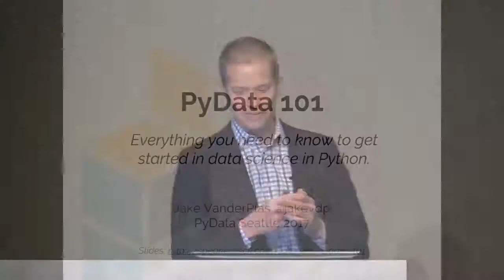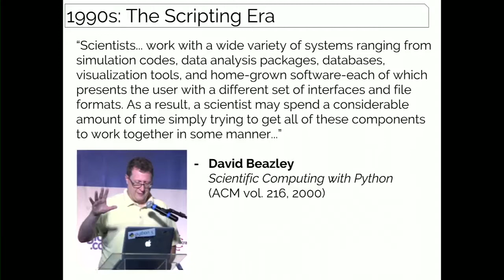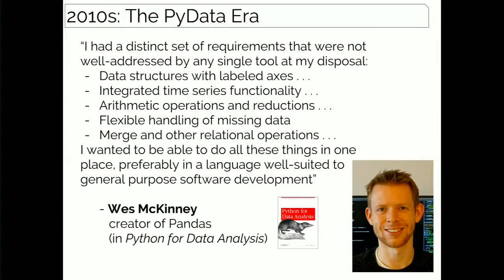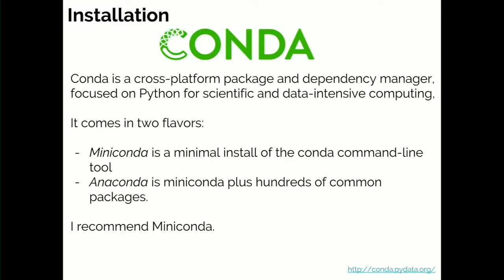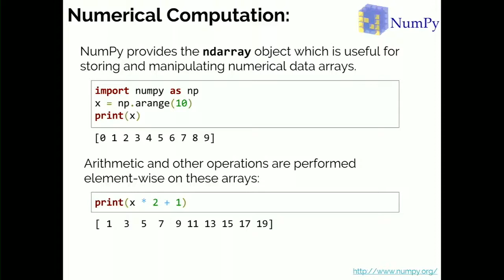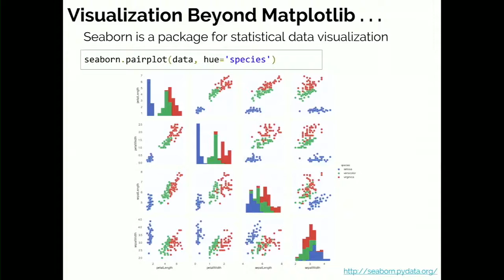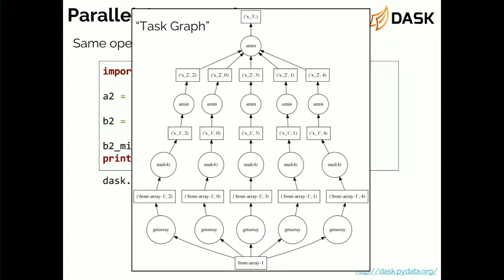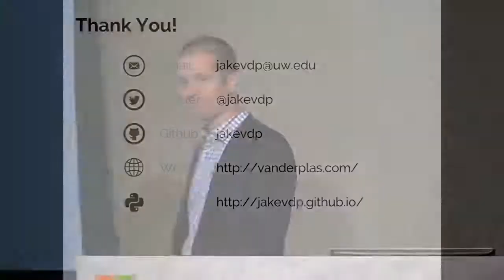PyData Seattle 2017 Keynote